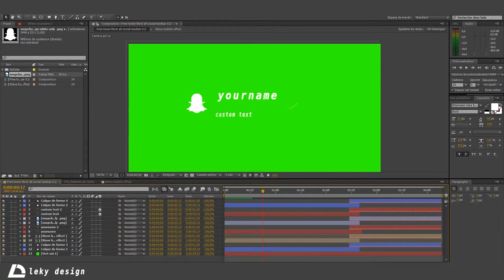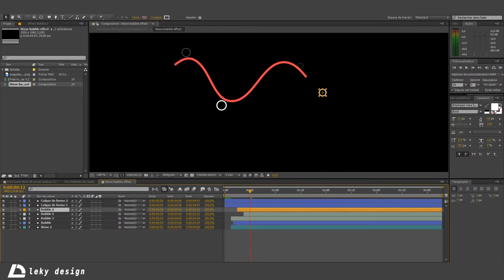FREE LOWER THIRD PACK ( V.2 ) | leky design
Hey there, how is it going ? There is the present I made for you haha, when i've done the first pack i told me I had to made another one more useful and more simple to use, so there it is : the pack V.2

it contains : - 3 after effects files wich correspond to the 3 different version of the animation , the ressource pack ( all the logos, in black and white and color version ).